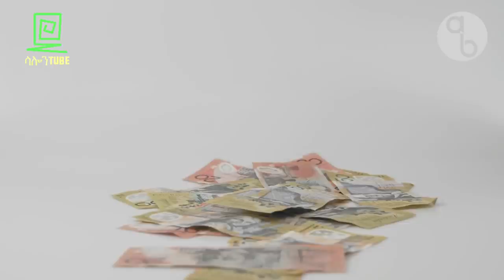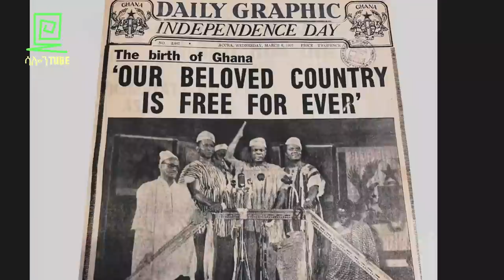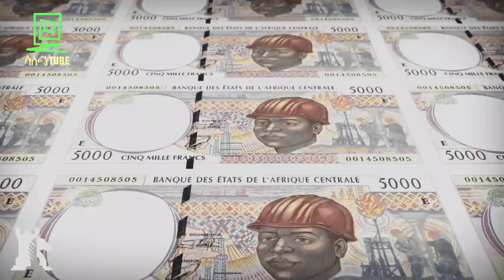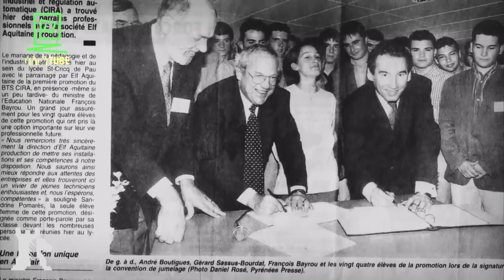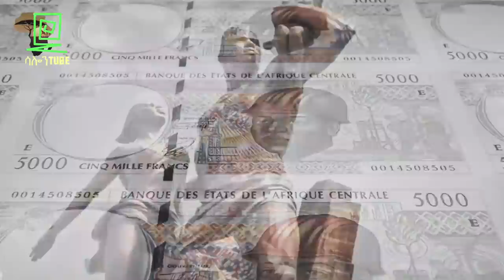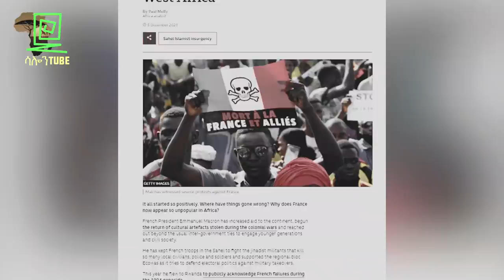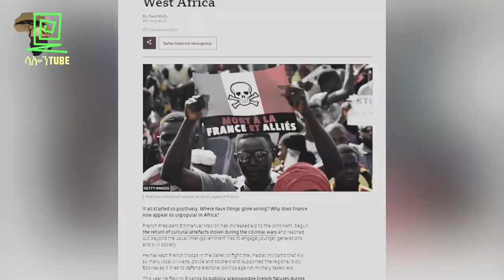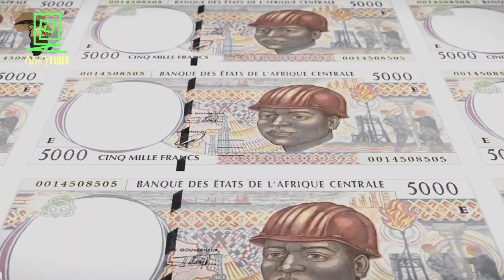የፈረንሳይ ዘላለማዊ ብዝበዛ በአፍሪካ Salon Terek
የፈረንሳይ ዘላለማዊ ብዝበዛ በአፍሪካ በአብዱልሰመድ ሙሃመድ ተረክ ሚዛን salon terek
አብይ ሰኢድ እንዳዘጋጀው